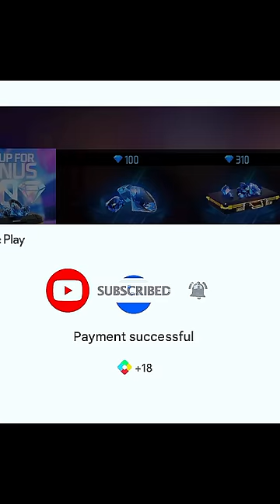FINALLY 100 DIAMOND TOP UP IN MAIN I'D 💥🤯I CLAIM 100 Diamond Top Up reward#shorts#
Hi Guys,

I am Tbh Tom Gaming 😎

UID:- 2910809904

[tag] :-

ob40 update

tags.
FreeFire
free fire new exchange event
ob40 update
uk07 rider
techno gamer
techno gamer ki video kyon nahin a rahi
techno gamer play gta v
techno gamerz resident evil 4
the uk07 rider
topi
total gaming
total gaming versus
toyota vellfire
tufani gamer
ujwal song
pubg video
pvs gaming
rai star gamer
raistar
ronaldo
smarty pie
spin the bottle game
ob40 training ground
ob40 update
only free fire video
op shorts
minecraft
minecraft mein ghar kaise banaa sakte hack
naruto
naruto movie in tamil
naruto shorts
ncc song
new alok character in free fire
new free fire game
nitin ff shayari
korean song
kosandra remix
laka bhai
lokesh
how to download free fire in iphone
how to download free fire max in ipad
graduate
granny
granny game videos
gta 6 pc gameplay
free fire free fire free fire
free fire free fire free fire max
free fire game
free fire gana songs
free fire ka video dikhaiye
free fire max sensitivity
free fire max tamil
free fire mein free diamond kaise laen
freefire tiktok
funcho
funny bandar
funny jokes
gallium
game
gamerfleet
gaming channel
free fire game
freefire tiktok
funny bandar
funny jokes
game
gamerfleet
gaming channel
ff hack
ff live in telugu
ff malayalam
ff max
ff munna bhai
ff new bundle
ff new event
ff shot
ff update today
ff video
fire videos
free
free fire comedy
elite alok
english song in tamil
english song
carrom king
carryminati
comedy
techno gamerz
white 444
1vs 4
2023 free fire update
adam chacha
agar amit bhai ambani ban jaate
ajju bhai
andrew
ankush ff old gameplay
free fire
ff shorts
gana song
jonathan
kotaro cute moments
manu videos
naruto tamil
raistar
shorts